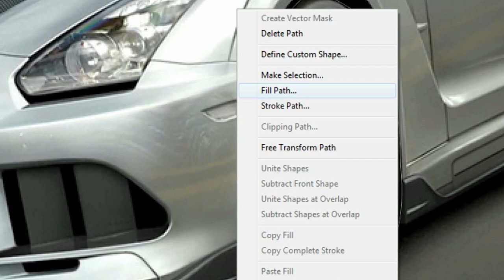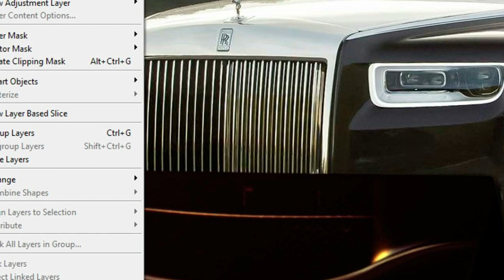Virtual Tuning - Rolls Royce Phantom #298